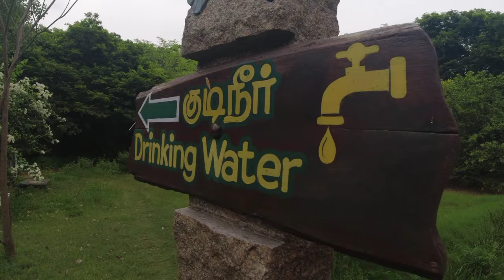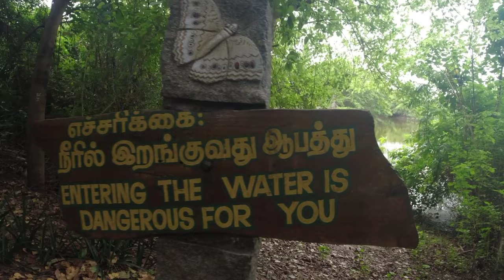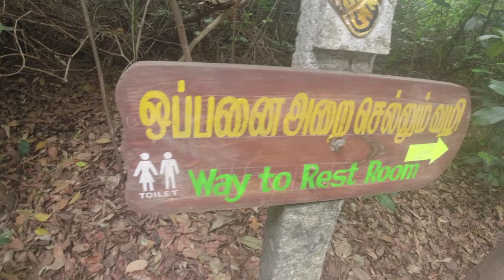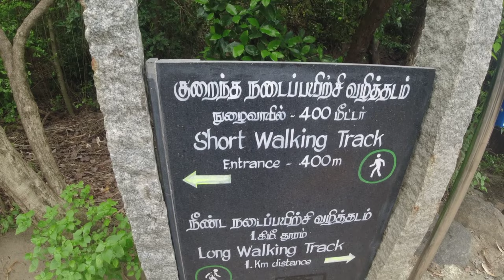Adyar Eco Park Chennai's Best-Kept Secret for Nature Lovers | Tholkappia Poonga Chennai's Hidden Gem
Adyar Eco Park also called The Tholkappia Poonga is one of the Hidden Gems in Chennai For Nature Lovers. This Adyar Poonga is Located inside The Busy Chennai City, we have Came Across Adyar Road Many Time but failed to notice this beautiful park.

🕒 Timings of Adyar Tholkappia Poonga
Direct Walk - in ₹ 20/- (Monday To Sunday)
Morning 6.30 AM to 8 AM
Evening 4.30 PM to 6PM

Guided Tour - ₹ 20/- (Monday to Saturday)
Afternoon - 2.30 PM TO 4.30 PM
(Only Online Booking) (Maximium 100 People Per Session)

Since My Friend was not happy with the guided tour experience last time as the guide did everything on rush, We went here for a direct walk - in by Evening and Enjoyed Peacefully. It Was Amazing to Know a place like this Exists inside Chennai. There is a lake inside (Not Allowed to Get In The Lake )which is said to cover 65 percent of this ECO Park Which is built on 358 Acres on a Budget of 100 Crores. This Tholkappia Poonga was First Inaugurated by Kalaignar M Karunanidhi in January 2011, A Tree Sapling which he planted at that time can be still seen here.

The Adyar Park Best Places to Visit in Chennai Has a wide Varieties of Plants and Tress All Over with Their Name Boards, Also Can Spot Small Animals Here. We Spotted a Snake here, do not cross the areas which are not allowed to walk and has a small temple inside the park as well. Drinking Water is Available only at the Ticket Counter but there are couple of Rest Rooms inside the park and There are Small Huts at many Places to sit and relax, Sculptures of Animals which will surely excite the kids upon visiting.